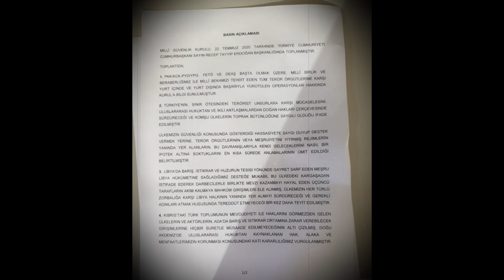Erdoğan Dünyaya Net Mesaj Verdi BAM BAM BAM Türkiye Devam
DAHA FAZLASI İÇİN KANALIMA DESTEK OLMAYI UNUTMAYIN!
Diğer Kanalım Destek Olmayı Unutmayın...